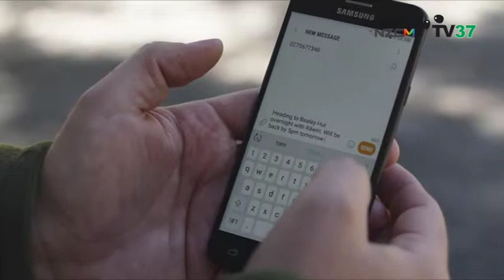【Hauraki Gulf Islands】 绿野新踪 DOC自然说 EP4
新西兰环保局与Panda TV37 &Radio FM 90.6 联合打造的户外环境栏目-绿野新踪 Doc自然说 SE1。介绍新西兰环境保护